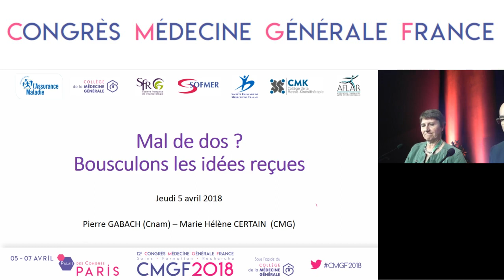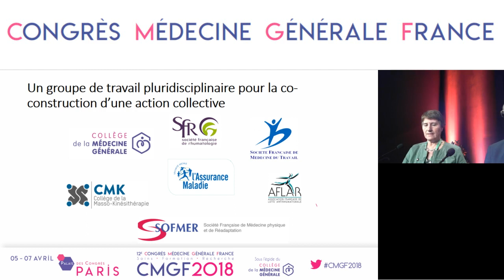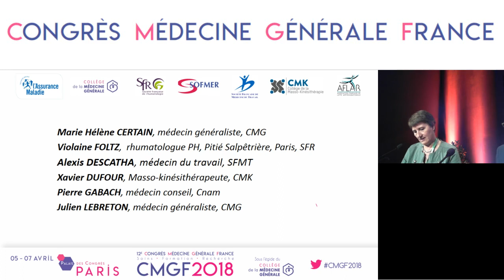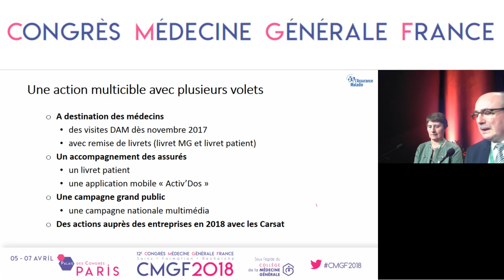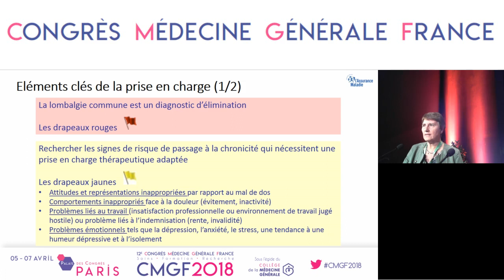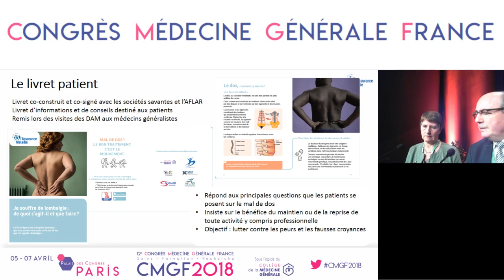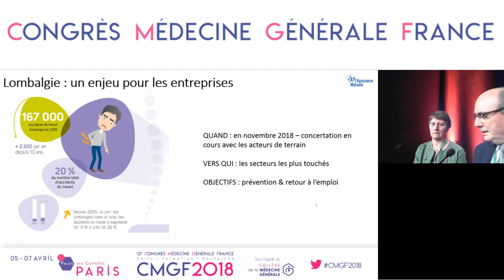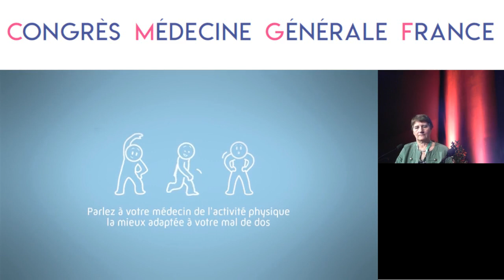MAL DE DOS? BOUSCULONS LES IDÉES REÇUES - Pierre GABACH, Marie-Hélène CERTAIN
MAL DE DOS : LE BON TRAITEMENT C'EST LE MOUVEMENT !